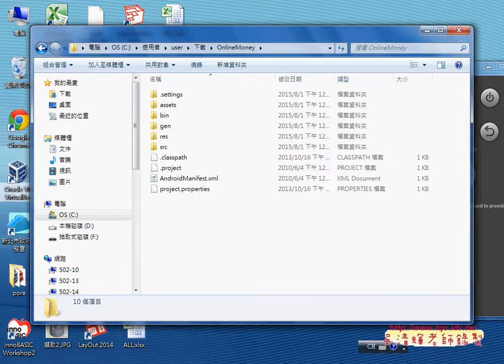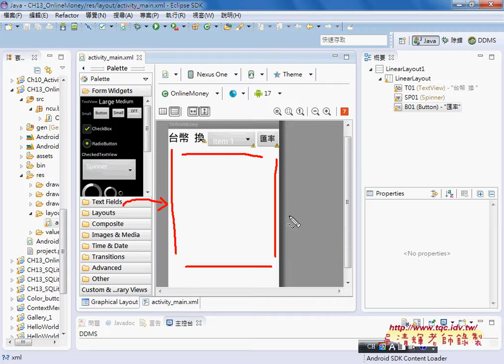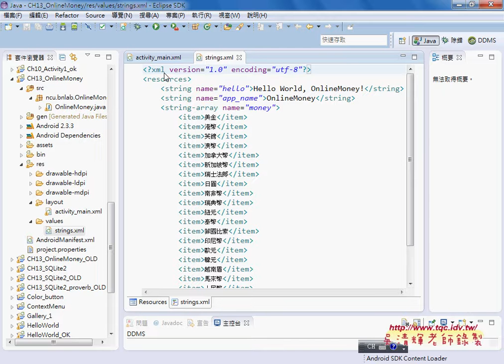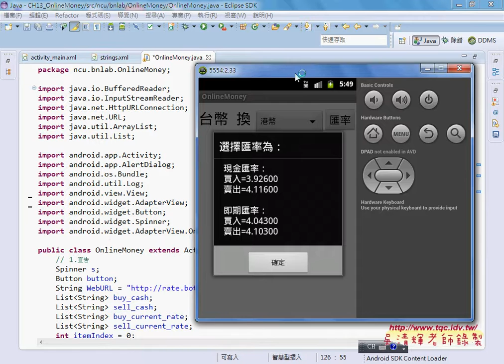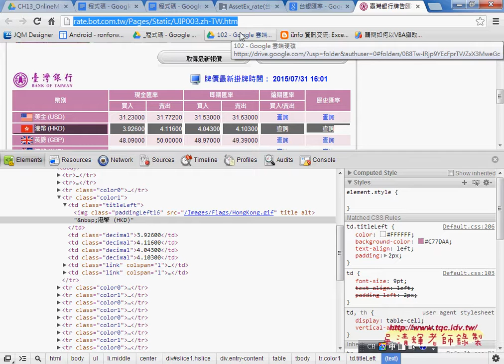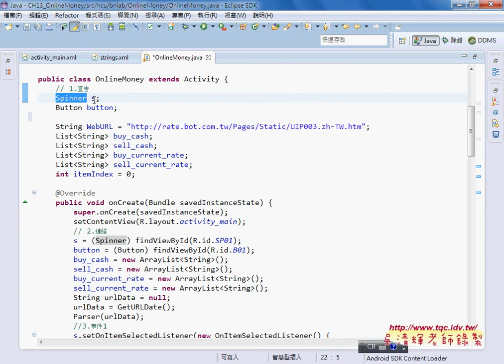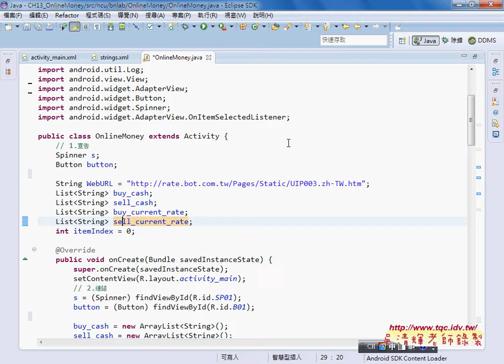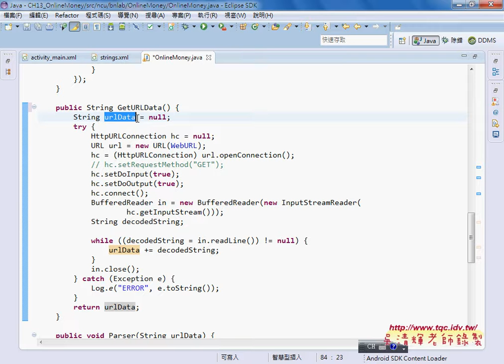02 範例台銀匯率介面與資料與程式邏輯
ANDROID APP開發與雲端實務應用(第17次APP抓網頁資料並顯示)

上課內容：
01_範例台銀匯率說明
02_範例台銀匯率介面與資料與程式邏輯
03_如何用GetURLData方法抓取網頁資料
04_如何用Parser方法切出匯率字串
05_如何利用GOOGLE試算表當成資料來源
06_如何修改切字串程式

課程理念與課程介紹：
吳老師教學特色：
1.影音複習分享(全程錄影)。
2.能不硬code程式，有程式也會提供畫面。
3.提供業界實務開發經驗。
4.書上沒講到的操作，圖形化工具使用。
5.隨時更新第一手資訊。

作者：陳會安
出版社：碁峰
出版日期：2011年12月29日